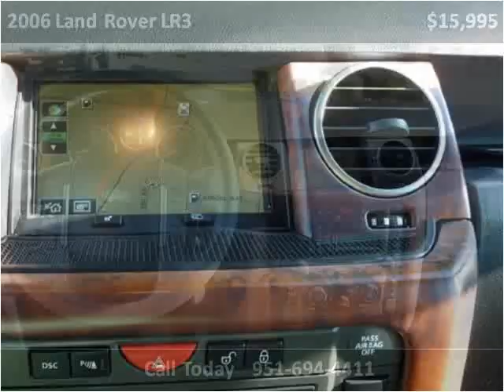2006 Land Rover LR3 Used Cars Temecula CA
This 2006 Land Rover LR3 is available from Top Notch Auto Sales.